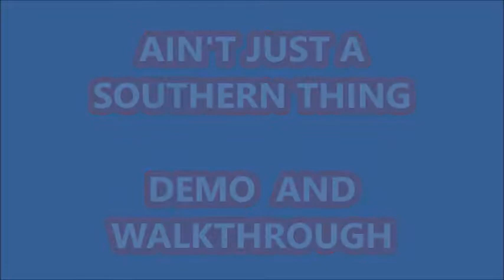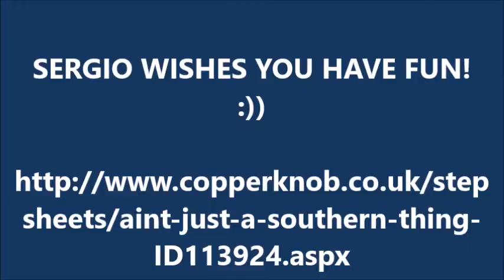Ain't just a southern thing - country dance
Ain't just a southern thing - country line dance - Coreografa: Antonella Fedi, 4 wall, 32 count, 1 restart - musica Ain't Just A Southern Thing di Alan Jackson